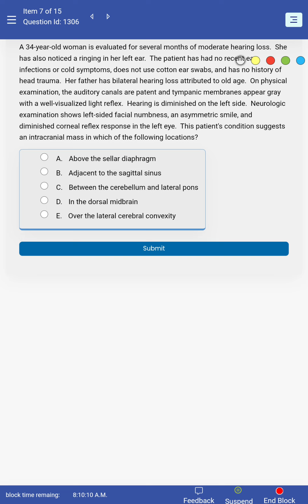UWorld Questions uworld usmle plab AMC # neet